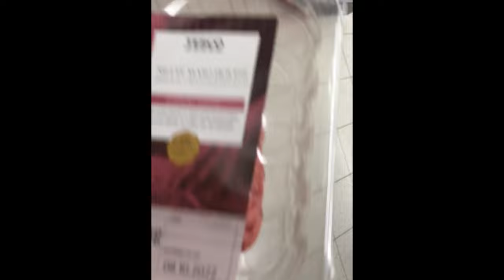Squattingg and chillingg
Yeah, light squats today. I hope that they will be kinda restfull so I can continue in chasing new PR´s.